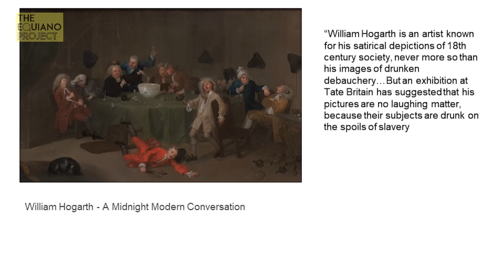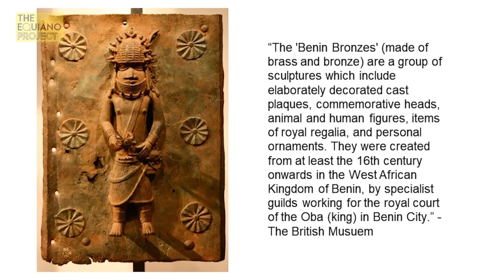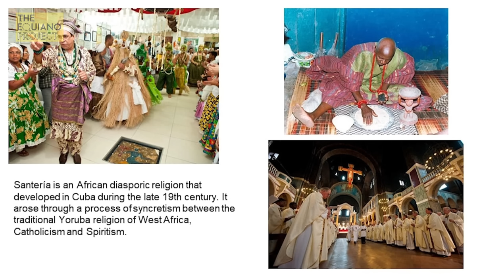Inaya Folarin Iman on the importance of nuance in judging history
Inaya Folarin Iman discusses the decolonisation movement and its impact on society.
This was part of a discussion event titled ‘Decolonising the Arts.’ Hosted by the Ujazdowski Contemporary Art Centre in Poland.

Equiano Project Director, Inaya Folarin Iman joined as a guest speaker. The discussion explored the intentions behind the decolonising movement, particularly in the art and cultural sector.

Highlights
- The discourse on decolonisation oversimplifies the past, neglecting historical complexities and interactions.
- It imposes present-day moral standards on historical figures.
- The decolonising discourse prevents the enjoyment and interpretation of artwork, hindering personal conclusions.
- Discussions on the return of looted artefacts such as the Benin Bronze, often lack nuance, failing to consider the complex histories of empires involved.
- The decolonising discourse perpetuates a singular narrative that undermines human agency and raises the status of Western Europeans.

About The Equiano Project: The Equiano Project, founded in August 2020 by Inaya Folarin Iman, is a debate, discussion, and ideas forum. We facilitate conversations about and promote the values of freedom, common humanity, and universalism.